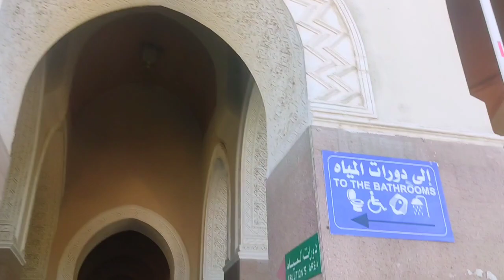مدینہ منورہ ذو الخلیفہ کا مقام جہاں سے حضور نے عمرہ کیا /ZulHulifa in madian Saudi Arabia meqaat